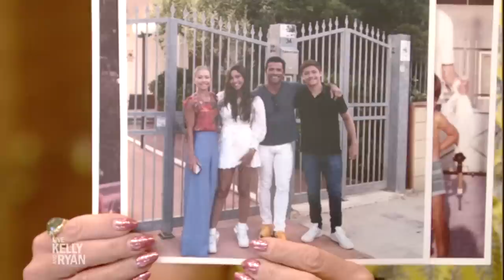Kelly's Family Visited Mark Consuelos' Childhood Home in Italy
Kelly talks about her family vacation to Italy and visiting the home where her husband Mark Consuelos grew up.